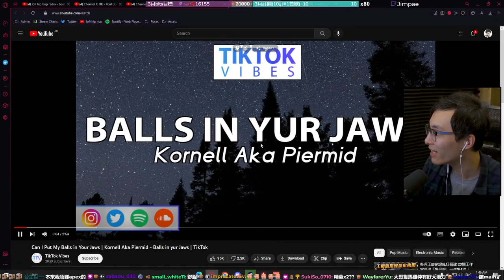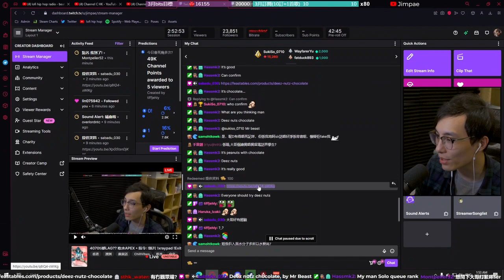超高分辨率超高画质超高帧率超高音质 一键搞定 7